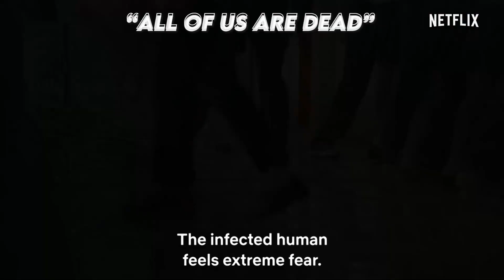All Of Us Are Dead Season 2 | Release Date | Is He Coming Back?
Netflix Korea recently dropped a bombshell that made fans jump out of their chairs with excitement. Brace yourselves, my dear zombie-loving friends, because "All of Us Are Dead" is coming back for a second season! That's right, we get to witness another round of our favorite Hyosan High School buddies battling hordes of brain-craving zombies. Can we survive again? Well, let's hope so, because the last thing we need is to be zombie food! In a video posted on YouTube, Yoon Chan-young, one of the talented stars of the show, made a surprise appearance. He greeted everyone with a cheerful smile, clearly alive and well, unlike his character in the series.